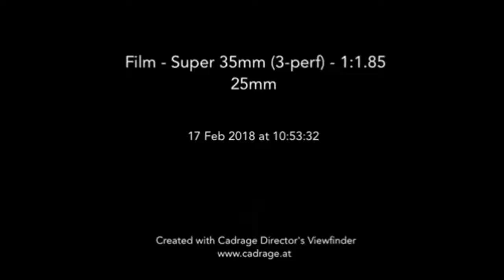Syafiq Kyle Hazran Zahirah Macwilson Athea Bertengkar di Dapur Tak Ada Cinta Sepertimu